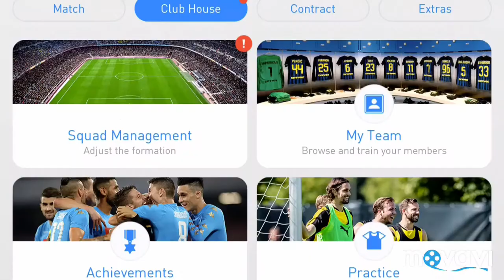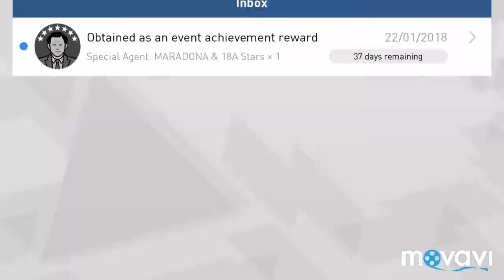PES 2018 Mobile испытание Марадоны